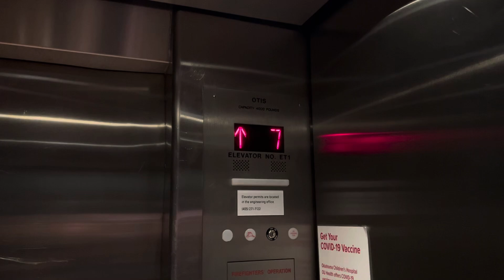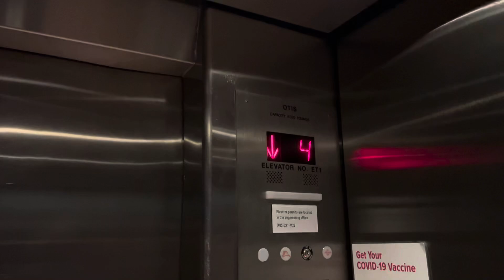Otis (Former Montgomery) Traction Staff Elevator #1 Medical District OKC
This is one of two staff elevators in this hospital.  These elevators are rockets.  This particular elevator when going up, non stop, after about 6 floors will start to vibrate.  You can hear it in this video.  If the elevator stops at all when going up, it will not vibrate.   These were originally Montgomery and were modded by Otis.